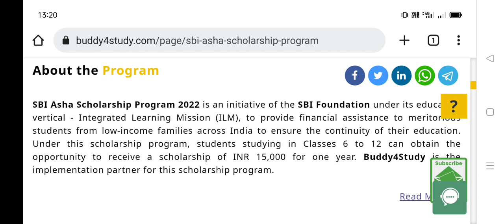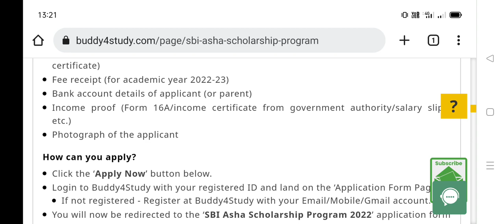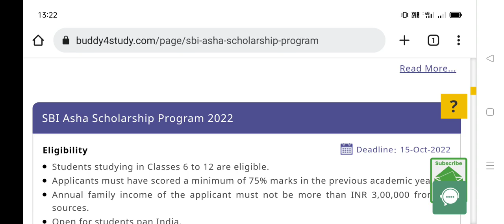SBI Scholarship 2022-23 How to Apply Online Rs.15000/- ಅರ್ಜಿ ಆಹ್ವಾನ ಎಲ್ಲಾ ವರ್ಗದ ವಿದ್ಯಾರ್ಥಿಗಳಿಗೆ ..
ssp news
ssp news
ssp scholarship errors
SSP UPDATE
ssp management student update
ssp management
ssp updates
ssp todayupdate

ssp scholarship 2021-22
north university

college scholarships
scholarship tips